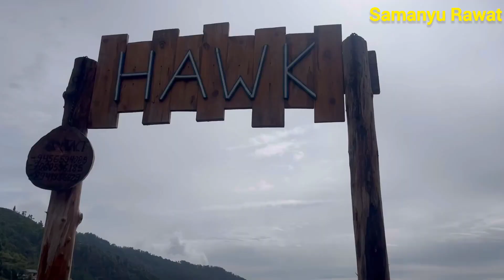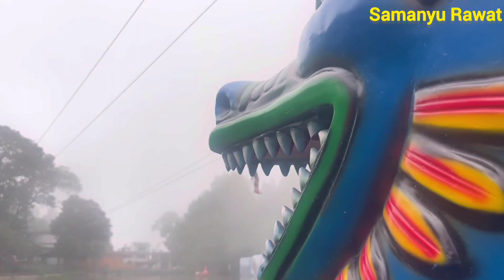Delhi to Nanital trip| This summer vacation| family time| Samanyu Rawat 🥳